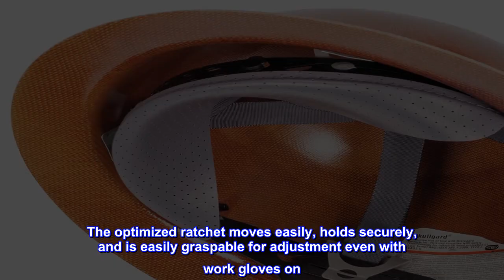Great product - MSA 10126693 Fas-Trac III Replacement Suspension - 4-Point Attachment, Size: Large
FAS-TRAC III SUSPENSION: Designed based on opinions and input from hundreds of customers, the top-end Fas-Trac III suspension functions as an improved ratchet suspension for hard hats and safety helmets. Each suspension features innovative technology carefully produced to enhance wearer safety and comfort.
DESIGN FEATURES: Suspensions emphasize productivity with built-in advantages like improved stability and retention (the lower nape strap increases balance) and no metal parts. The optimized ratchet moves easily, holds securely, and is easily graspable for adjustment even with work gloves on
IMPROVED COMFORT: Hard hat inner harness are comfier than ever with 3 levels of nape strap adjustment for customized fit, flush suspension tabs to eliminate headaches, comfort padding (provides cushioning and improved airflow), and no metal parts for an amplified range of applications.
THE SAFETY COMPANY: In the spirit of the MSA mission, all units and components of the above-the-neck and hard hat accessories product line harness precision engineering and project-perfect materials to craft the highest-quality reliable safety products to enable work in the safest environments possible
LARGE SIZE: This large suspension is is designed for those do not fit into the standard sized hard hats and is intended for individuals with a head circumference of 7 to 8 1/2 inches. Available suspension sizes: Standard (6 1⁄2 – 8”), Large (7 – 8 1⁄2”), Small (6 – 7 1⁄8”). These measurements are based on the circumference of your head.
Perfect fit really keeps the hat stable
Great fit, easy to install and keeps the hard hat very stable